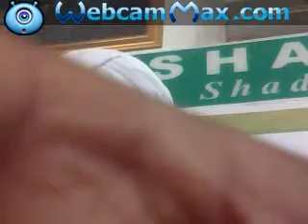Lagu Nasweehath Usthad Abdul Rauf Faidhi 27 10 2016